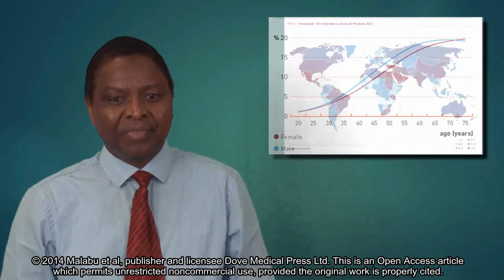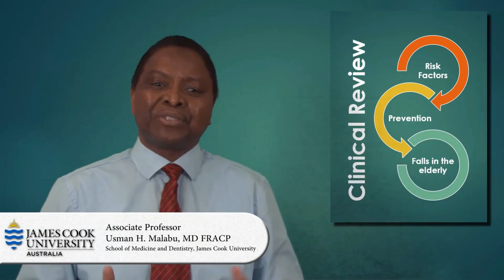Fall-related events in the elderly - Video abstract 66821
Video abstract of review paper "Disease burden evaluation of fall-related events in the elderly due to hypoglycemia and other diabetic complications: a clinical review" published in the open access journal Clinical Epidemiology by Malabu UH, Vangaveti VN, Kennedy RL.

Abstract: A hypoglycemia-induced fall is common in older persons with diabetes. The etiology of falls in this population is usually multifactorial, and includes microvascular and macrovascular complications and age-related comorbidities, with hypoglycemia being one of the major precipitating causes. In this review, we systematically searched the literature that was available up to March 31, 2014 from MEDLINE/PubMed, Embase, and Google Scholar using the following terms: hypoglycemia; insulin; diabetic complications; and falls in elderly. Hypoglycemia, defined as blood glucose ,4.0 mmol/L (70 mg/dL) requiring external assistance, occurs in one-third of elderly diabetics on glucose-lowering therapies. It represents a major barrier to the treatment of diabetes, particularly in the elderly population. Patients who experience hypoglycemia are at a high risk for adverse outcomes, including falls leading to bone fracture, seizures, cognitive dysfunction, and prolonged hospital stays. An increase in mortality has been observed in patients who experience any one of these events. Paradoxically, rational insulin therapy, dosed according to a patient’s clinical status and the results of home blood glucose monitoring, so as to achieve and maintain recommended glycemic goals, can be an effective method for the prevention of hypoglycemia and falls in the elderly. Contingencies, such as clinician-directed hypoglycemia treatment protocols that guide the immediate treatment of hypoglycemia, help to limit both the duration and severity of the event. Older diabetic patients with or without underlying renal insufficiency or other severe illnesses represent groups that are at high risk for hypoglycemia-induced falls and, therefore, require lower insulin dosages. In this review, the risk factors of falls associated with hypoglycemia in elderly diabetics were highlighted and management plans were suggested. A target hemoglobin A1c level between 7% and 8% seems to be more appropriate for this population. In addition, the first-choice drugs should have good safety profiles and have the lowest probability of causing hypoglycemia – such as metformin (in the absence of significant renal impairment) and incretin enhancers – while other therapies that may cause more frequent hypoglycemia should be avoided.